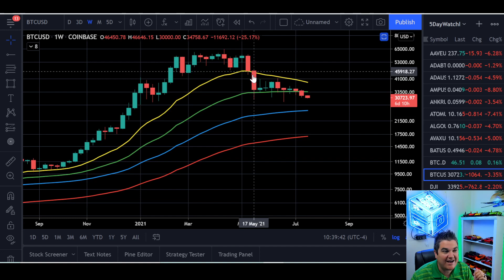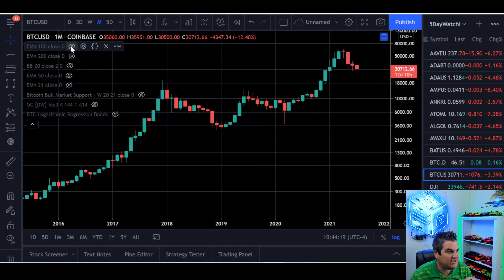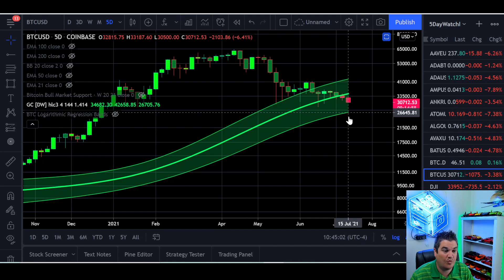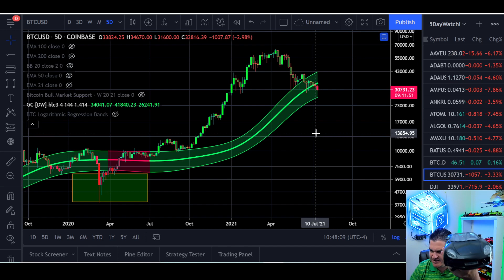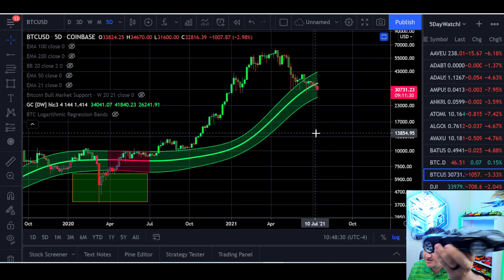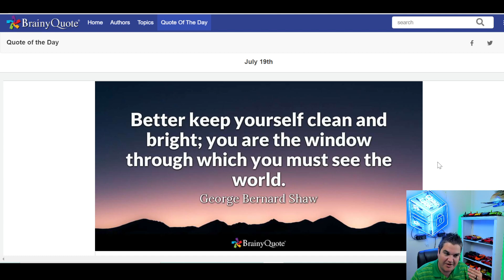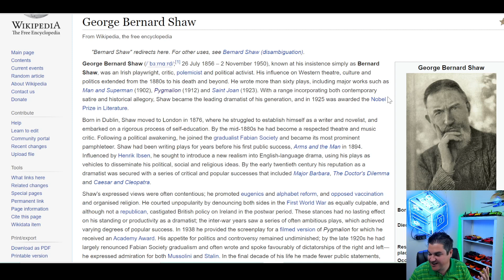Bitcoin Price Bottom - How much lower Can Bitcoin Go?!?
Today we look at a few possible Bitcoin Price Bottom levels to watch. We look at the daily, weekly and monthly charts to see if they are in agreement with the bitcoin price bottom levels.

If you want to take control of your financial life in crypto, then you must take your crypto education to the next level! Also options for 1-1 calls and personal instruction of my system to become apart of the 3% of people that earn a living from crypto like myself.  I have been in crypto since early 2017 and support a family of 4 using the exact system I teach.   Starting at only $10/month and no long-term commitment!